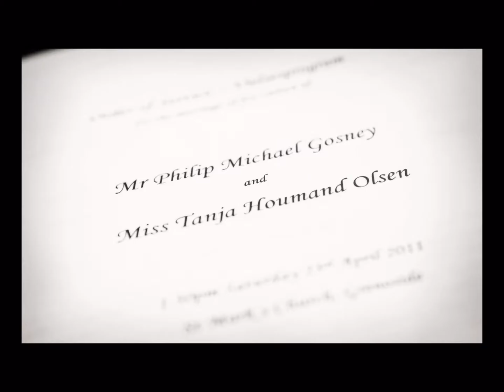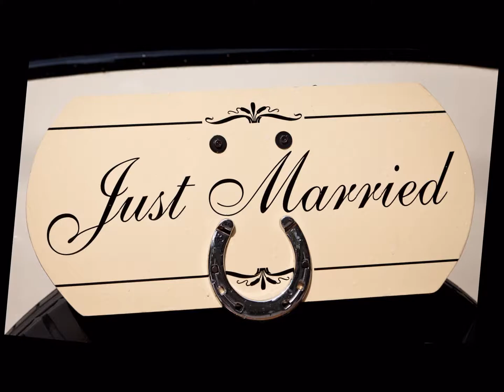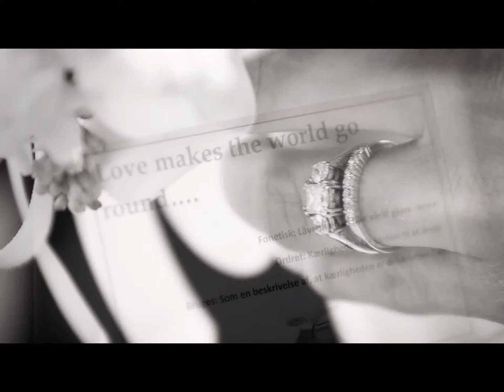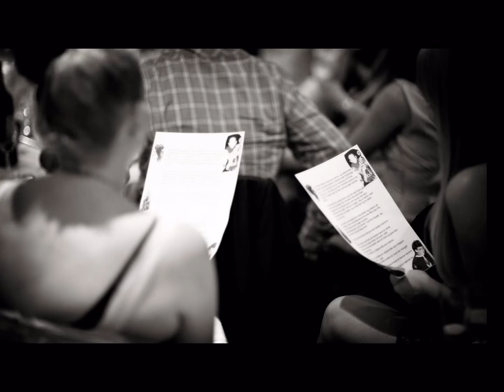Wedding Photography from Whirlowbrook Hall, Sheffield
Wedding photography by wakefield based wedding photographer Pete Barnes.  These photographs were from a wedding at Whirlowbrook hall near Sheffield